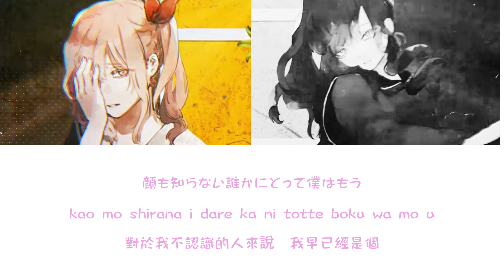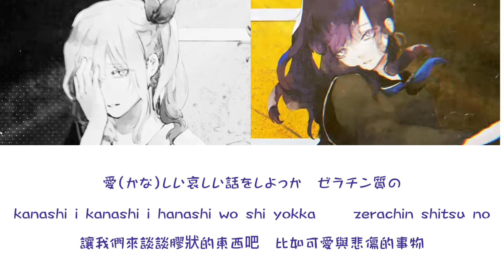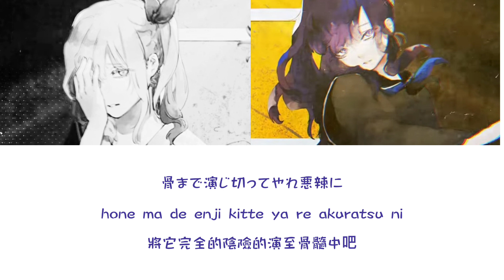ヴィラン-曉山瑞希×朝比奈まふゆ ［中文翻譯/中日羅馬字幕］Full ver.